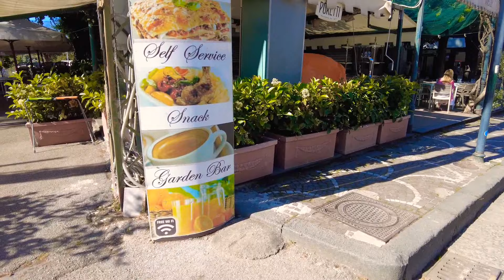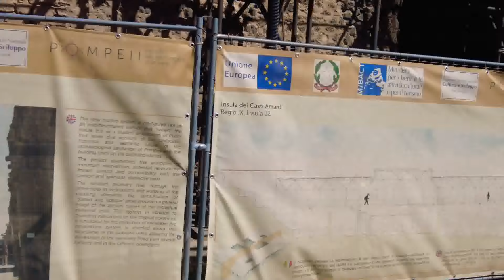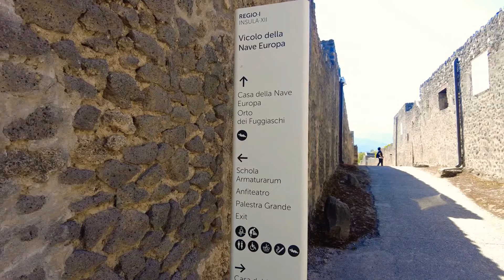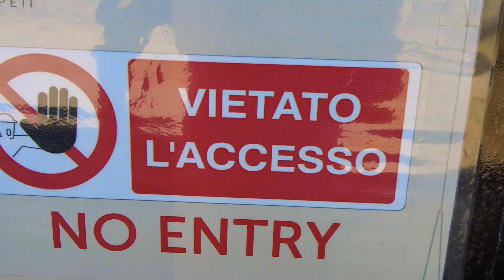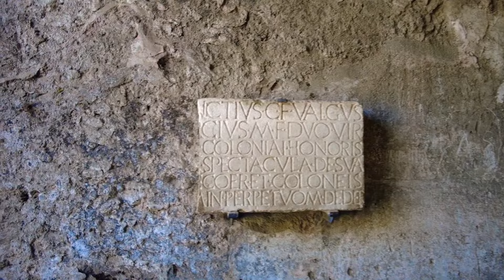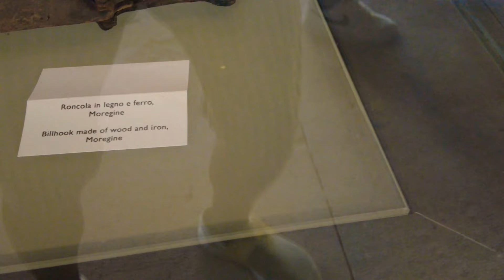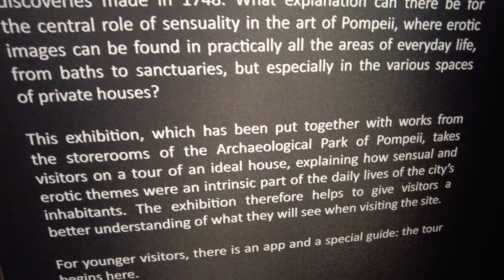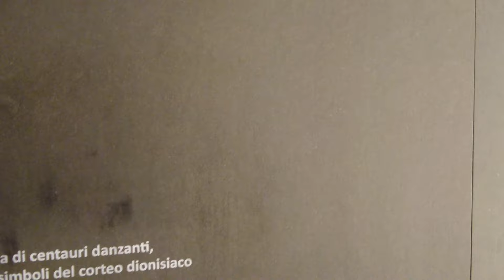【4k】I Traveled to ITALY and Explored the Ancient Ruins.【Full Tour】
Pompeii is a vast archaeological site in southern Italy’s Campania region, near the coast of the Bay of Naples. Once a thriving and sophisticated Roman city, Pompeii was buried under meters of ash and pumice after the catastrophic eruption of Mount Vesuvius in 79 A.D. The preserved site features excavated ruins of streets and houses that visitors can freely explore